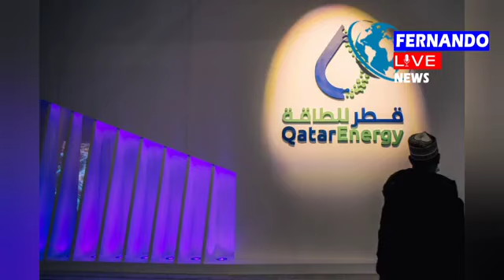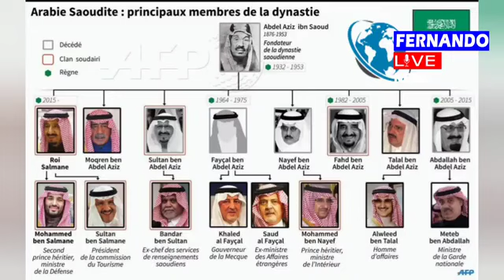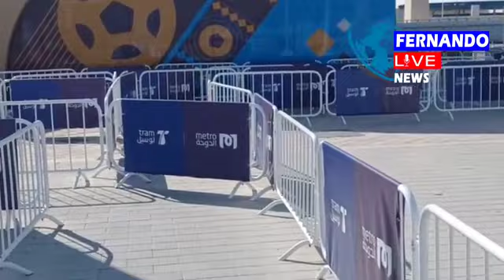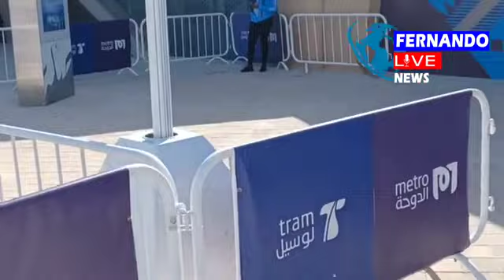Kounya ou tou konnen pou ki sa... Sere koze ou